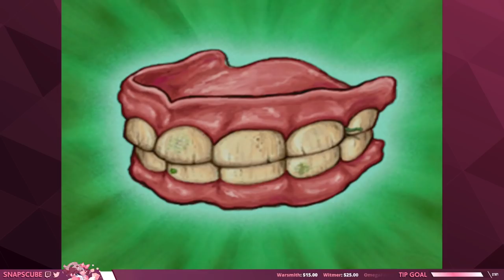Revenge of the Flying Dutchman